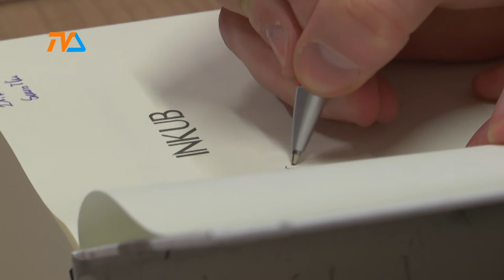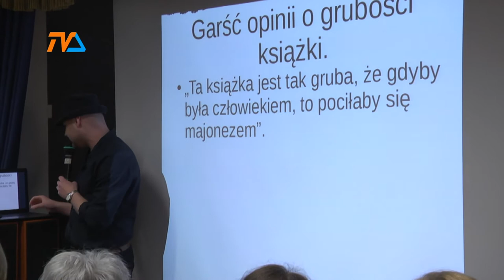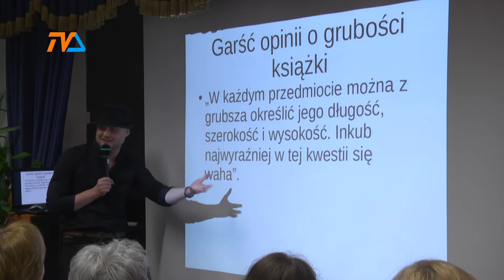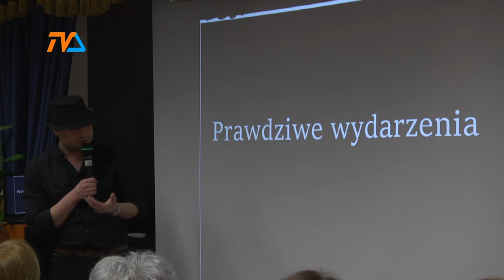Inkub - spotkanie z autorem |TVSUWAŁKI